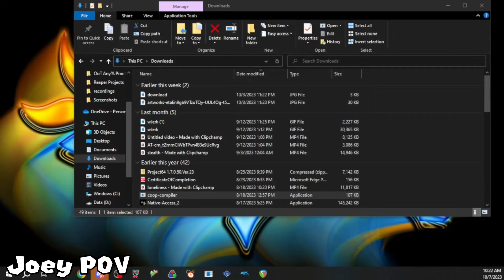We played SIMON SAYS in MARIO 64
We played Simon Says...but in Mario 64! Instead of your average simon says game, we are doing Toad says! A little inspiration from mario party. If you are curious as to what we use for multiplayer, it is a port known as "SM64 Ex Coop".